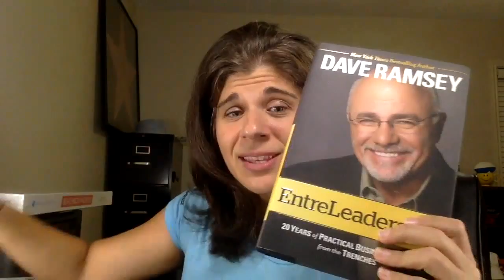Success Club Explained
How did I go to Cancun, Atlantis, Cruises and Disney Land for FREE plus travel money???

Simple I helped 3 new people get started on their health journey every month. Anyone can do it. Would you like to join our team on the next trip?

SMILES :)